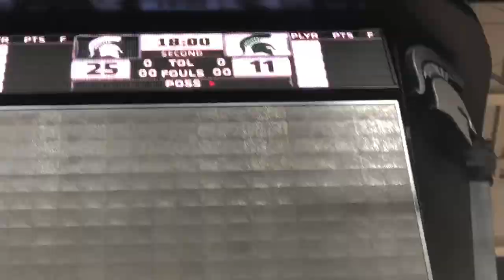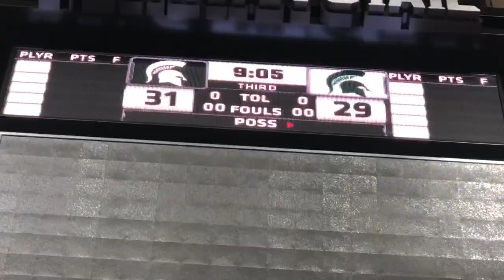In a game on the main Breslin floor at MSU Team Bball Camp, Beecher beat Fredrick Douglass 45-37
In a game on the main Breslin floor at the @MSU_Basketball Team Basketball Camp, Flint Beecher beat Fredrick Douglass 45-37.

Douglass fought back after being down 15 to take the lead before Beecher went on a late game run.

@erniesands11 ‪@nba_pbj were the top players.